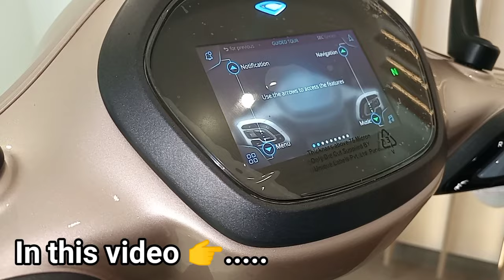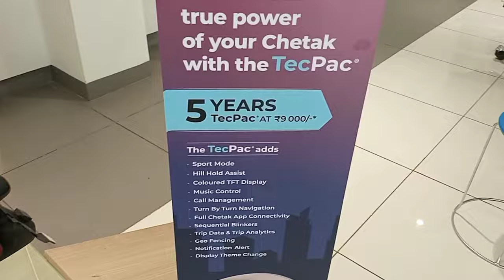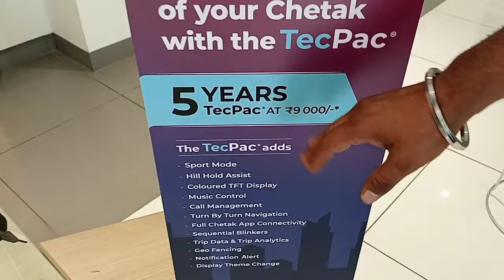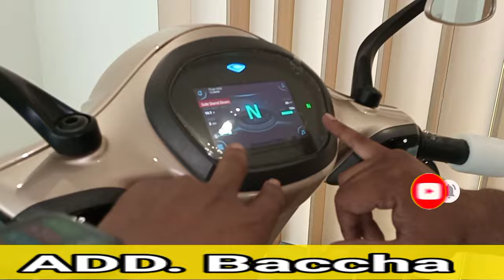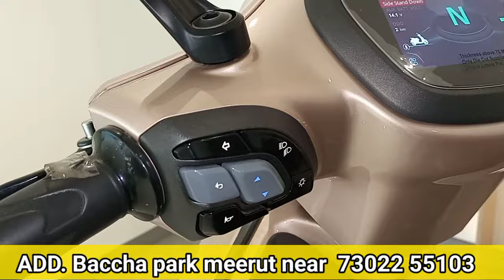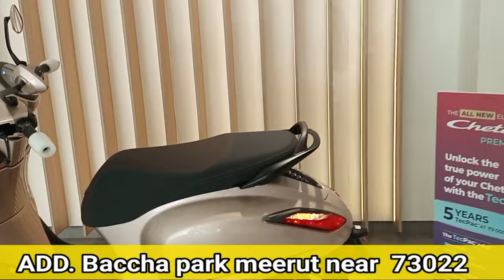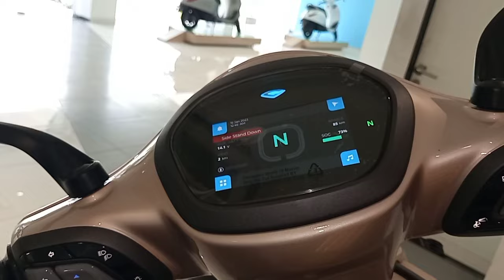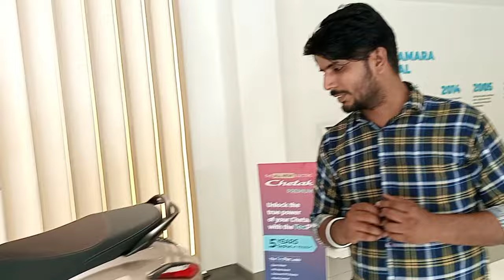🤑इस स्कूटर में मिलेगी सब सुविधा ✅ chetak electric scooter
new e rickshaw review
best electric scooter price
chetak electric scooter price
chetak electric scooter features
2024 electric scooter
new chetak electric rickshaw
bajaj chetak electric scooter
new bajaj chetak electric scooter
Bajaj electric scooter
bajaj chetak electric scooter premium
chetak premium scooter
Electric Vehicles
My Other topic video 👉
honda sp 125 sports edition
bajaj pulsar N150
bajaj pulsar 125 cc 2024
honda shine 100cc bike
New shine 100cc bike
bajaj platina 110 abs
bajaj platina new model 2024
2024 new tvs sport 2024
new tvs redeon duralife review
tvs redeon bike
tvs apache rtr 310
tvs city star bike
new tvs Victor bike
kawasaki new bike 2024
yamaha fascino 2024
yamaha fascino hybrid
yamaha fzx 150 price
Electric Vehicles
hero splendor plus bike
hero splendor
hero splendor x tec
hero glamour xtec price
hero super splendor
honda hornet 2.0 new model
honda activa 7g
royal enfield classic 350
royal enfield classic
royal enfield super meteor 650cc
royal enfield hunter 350
jawa bobber 42
jawa bobber chrome
honda activa 2024 new model
best honda activa
suzuki bike
Honda sp 125 sports
Honda shine 100 cc price design